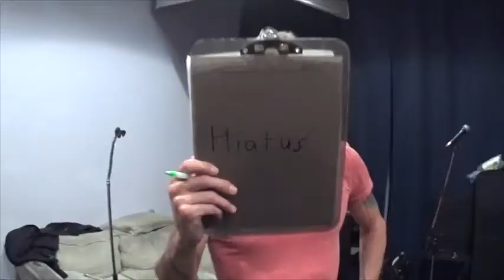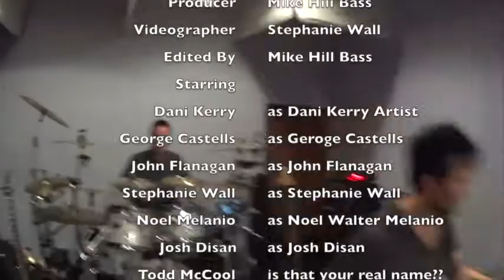Hiatus Rehearsal: The Movie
Mockumentary of the band Hiatus' rehearsal for Feb. 23rd, 2015 show at House of Blues-Anaheim.